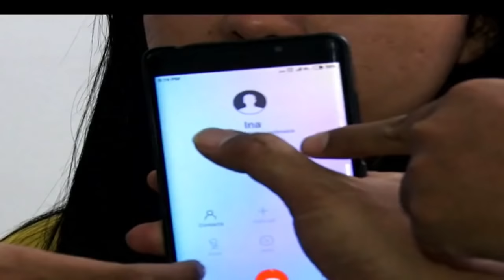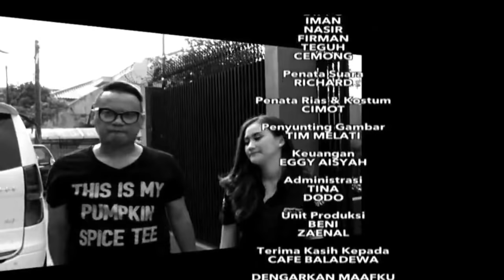Pernikahan Tanpa Restu! | Pleyboy Jaman Now | ANTV | Eps 59 Part 4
Pleboy Jaman Now hadir untuk menguji kesetiaan pasangan. Pelapor yang datang mensinyalir kekasihnya adalah seorang playboy. Untuk menyelesaikan masalah percintaan keduanya, dilakukan berbagai macam penjebakan.
Disetiap episodenya selalu saja ada kejadian yang tak terduga. Penasaran ada apa di episode kali ini? Saksikan terus Pleboy Jaman Now!